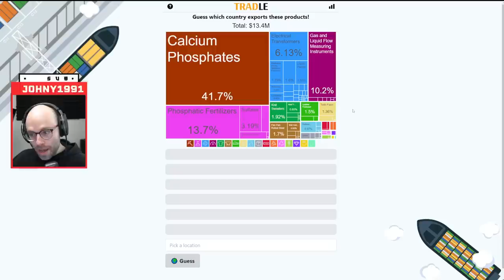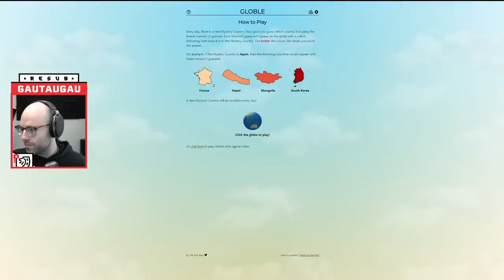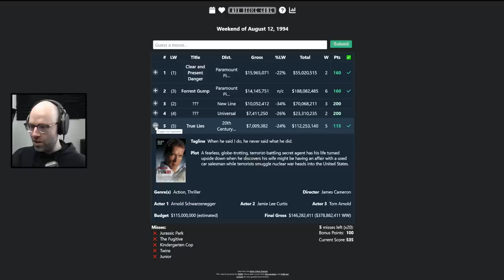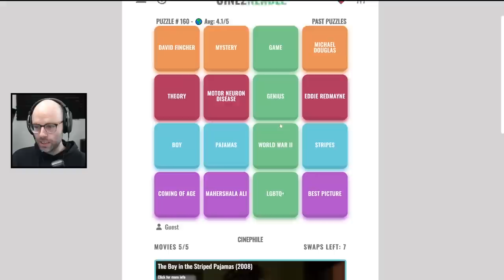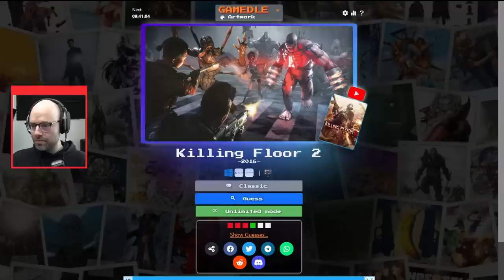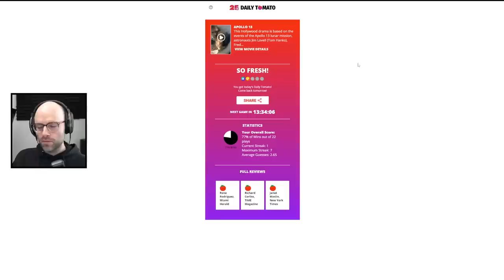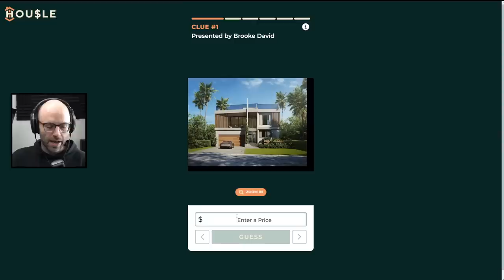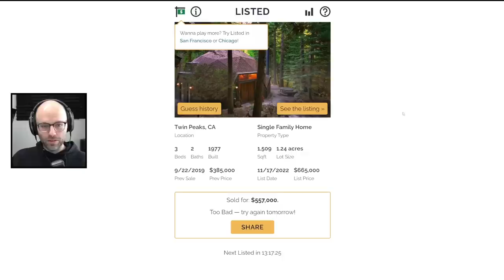What a weekend at the multiplex (Miscellaneous)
This video came from my stream on April 6th, 2023. Catch me live from 9AM-2PM PT every weekday